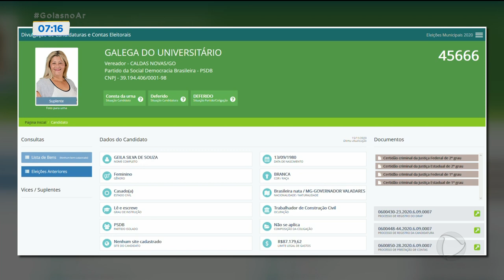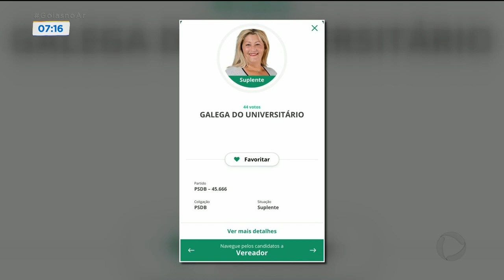CANDIDATA A VEREADORA É INVESTIGADA PELO CRIME DE XENOFOBIA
UMA CANDIDATA A VEREADORA DE CALDAS NOVAS É INVESTIGADA PELO CRIME DE XENOFOBIA.